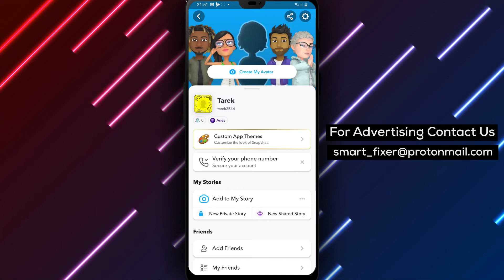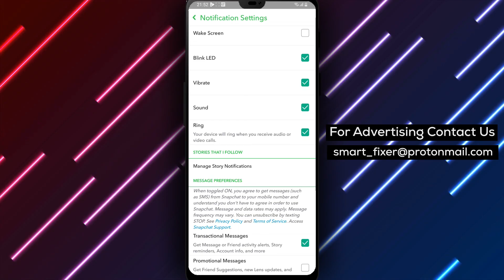How To Disable Email Notifications From Snapchat - Full Guide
Learn how to disable email notifications from Snapchat with this comprehensive guide. Follow these steps:

1. Open Snapchat.
2. Tap on the account icon from the top left corner.
3. Tap on the gear icon and navigate to "Notifications."
4. Scroll down to "Promotional Notifications" and disable it.

By following these steps, you can easily turn off email notifications from Snapchat, allowing you to enjoy a distraction-free experience.